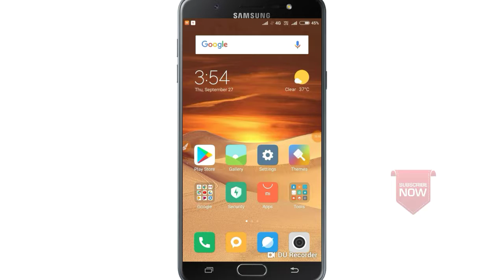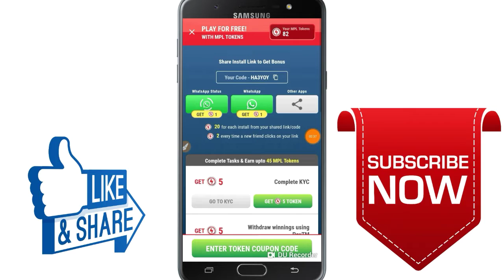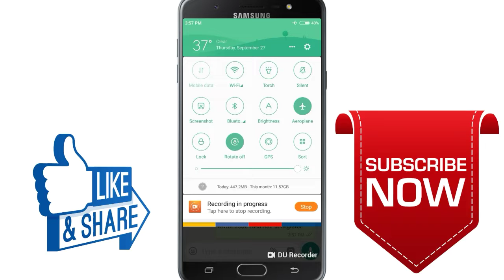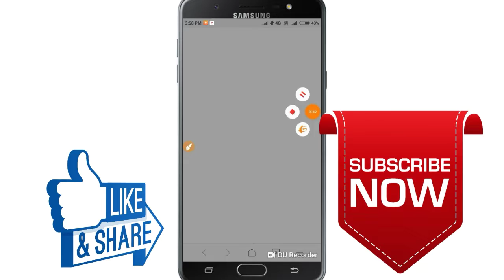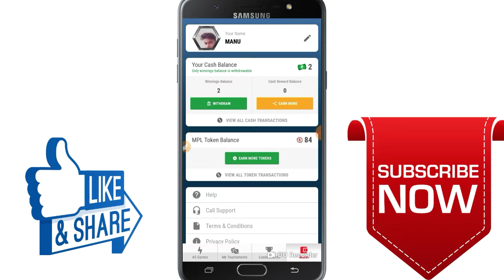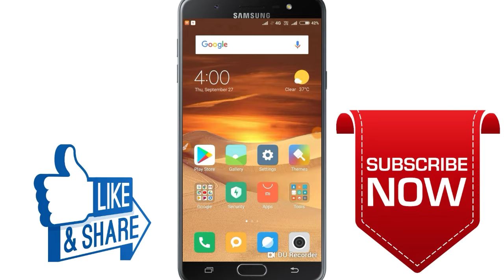[Loot Trick] How To Get Unlimited Tokens Frome MPL App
इस ऐप में रजिस्टर करते ही आपके 350 ₹/- मिलेंगे

Hello Dosto is video mein aap logo ko Sikhaya gaya hai ki [Loot Trick] How To Get Unlimited Tokens Frome MPL App